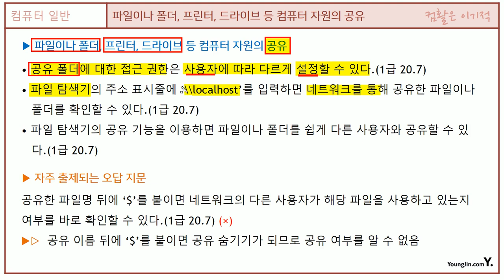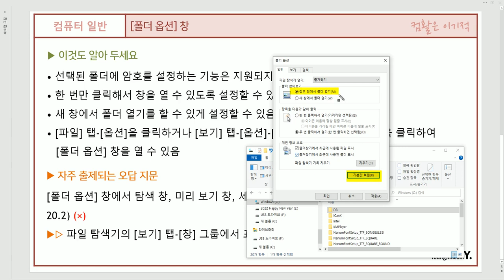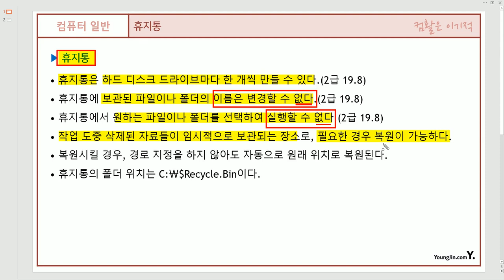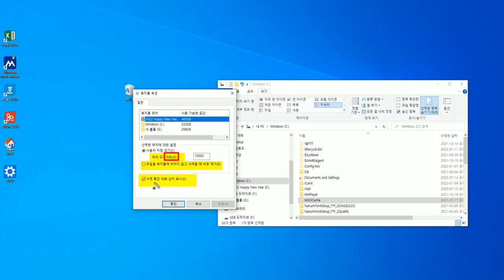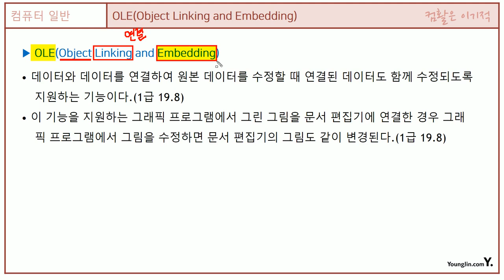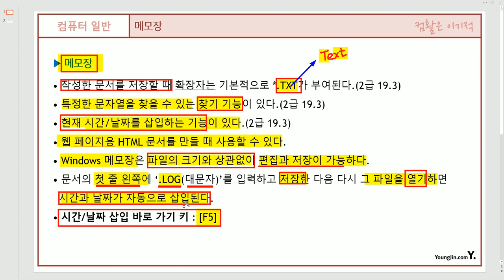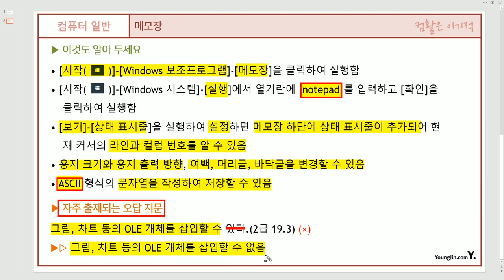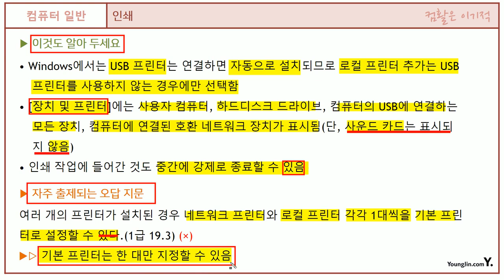[컴활1ㆍ2급필기] 컴퓨터 일반- 섹션 02 운영체제의 활용